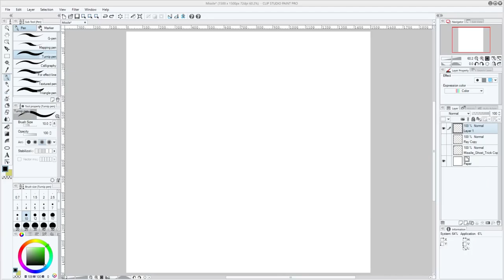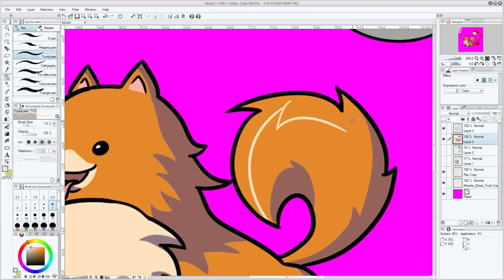Art Timelapse: Missile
You should play Ghost Trick; Missile's waiting there for you.